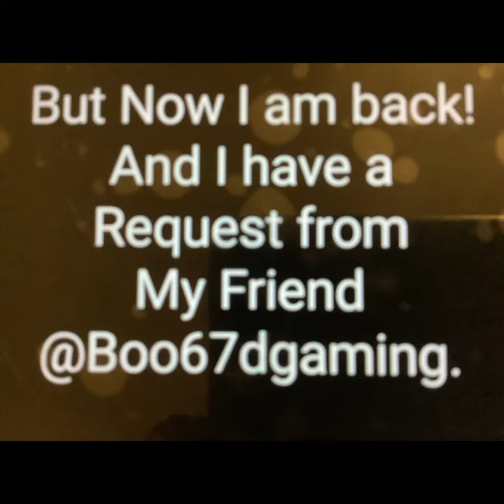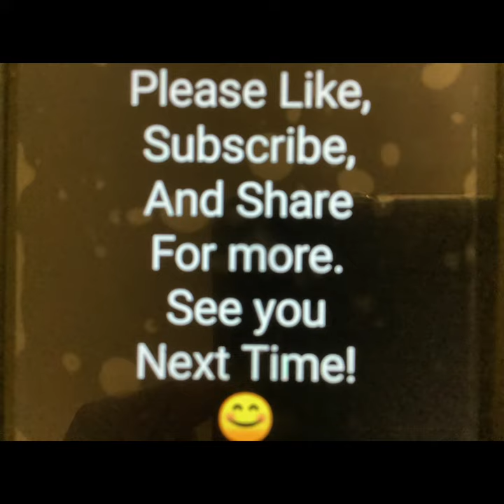Drawing Kyle from South Park in Anime Style! Request from @Boo67dgaming!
Hello Everyone! Today I drew Kyle From South Park in an Anime Artstyle. But, I do all different types of Drawings, Cartoons and Anime! So If you want me to feature you in a Video, Leave a Request for me in the Comments and I will get back to you as soon as I can. I hope you like this Video.